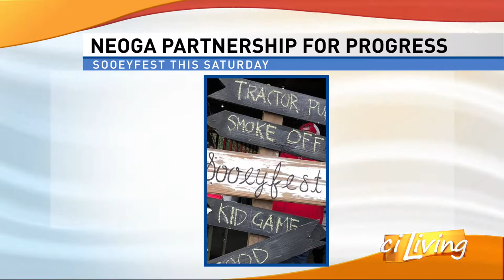Sooeyfest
Sooeyfest is an event used to boost community morale, bring visitors to Neoga and help a local school district and non profit groups fundraise.